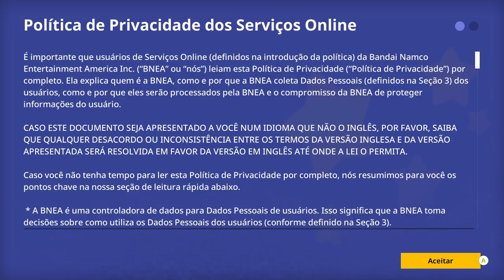PAC MAN Mega Tunnel Battle Chomp Champs - Gameplay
Devore vários labirintos interconectados usando Pílulas do Poder e vários Itens de Poder para engolir os fantasmas e jogadores PAC-MAN adversários! Seja o último PAC vivo da partida para ser o Campeão Come-Come neste Battle Royale de 64 jogadores!